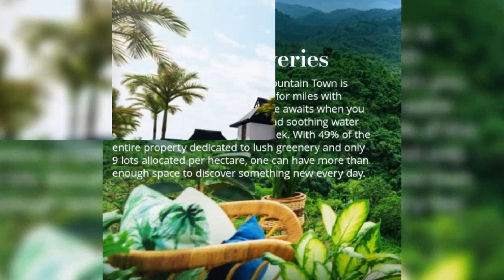LOT only investment in the West of Cebu...Balamban